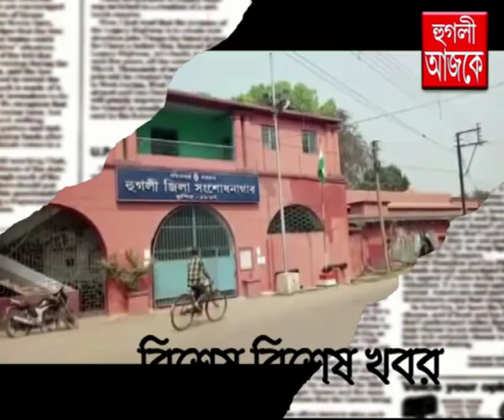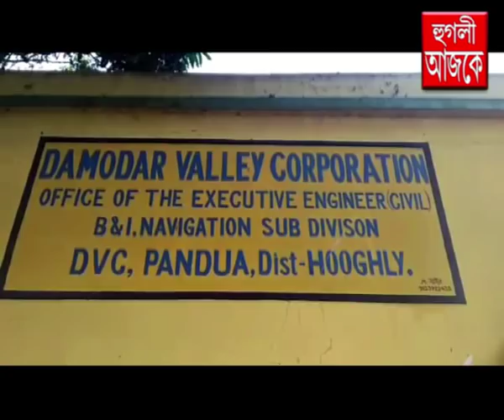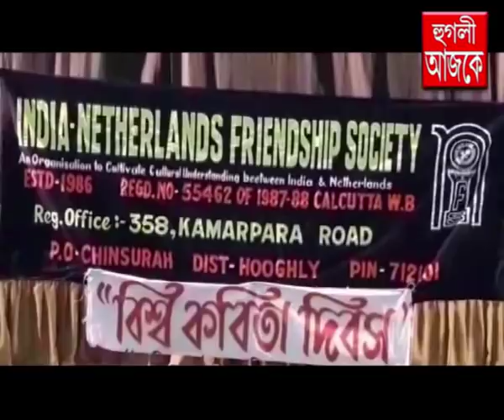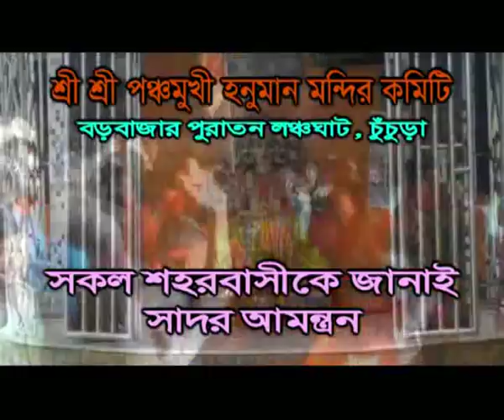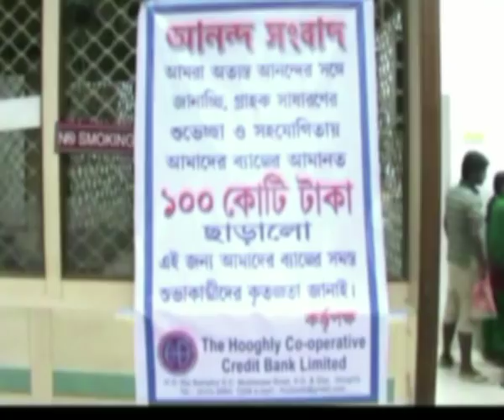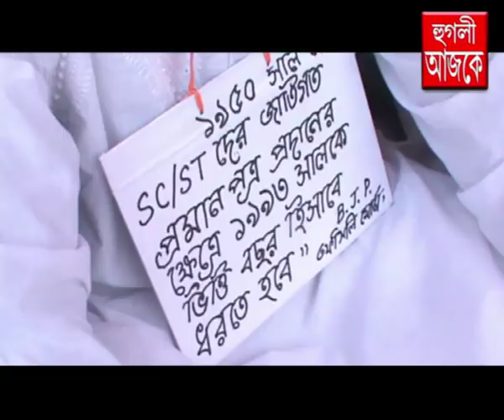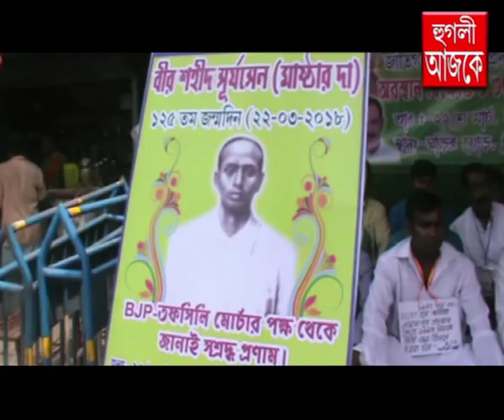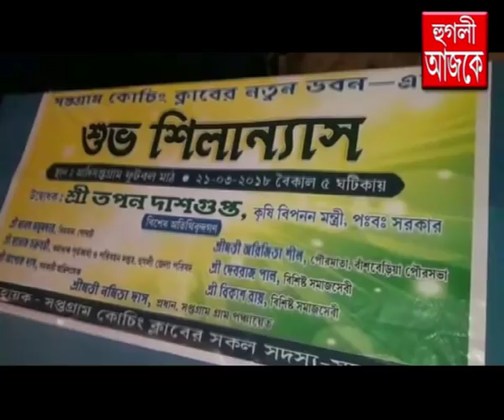hooghly ajke 22 03 2018